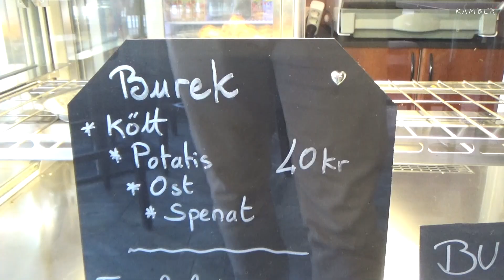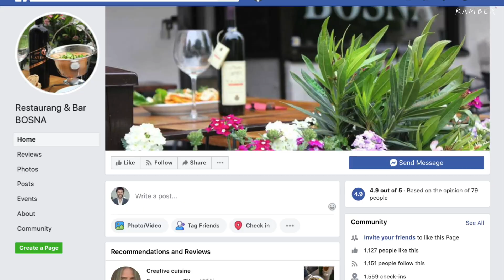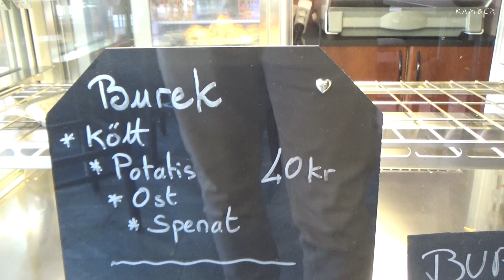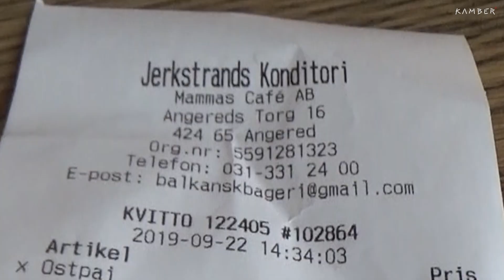BOSNA u Švedskoj / probali smo burek i ćevape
KAMBERizam uredio: Mendax Films / Marin

Grad Gothenburg, Švedska.
Otišli smo probati ćevape u restoran "Bosna".
Također i burek u lokalnoj zalogajnici.